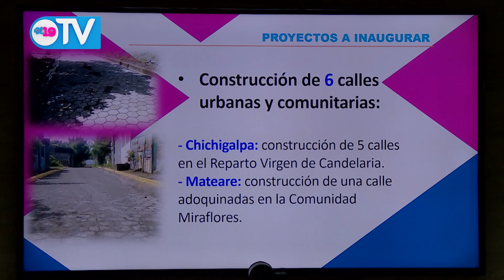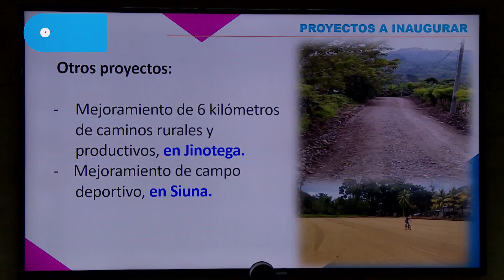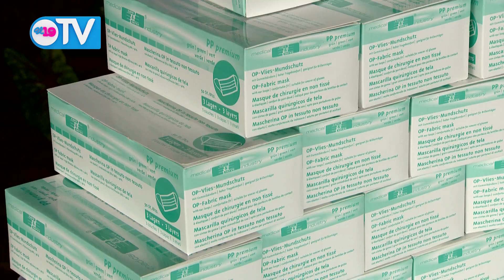Noticias de Nicaragua | Martes 20 de Octubre del 2020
Resumen Noticioso Martes 20 de Octubre del 2020.